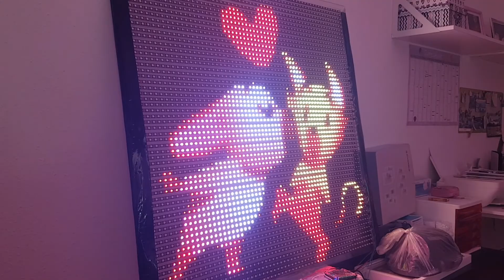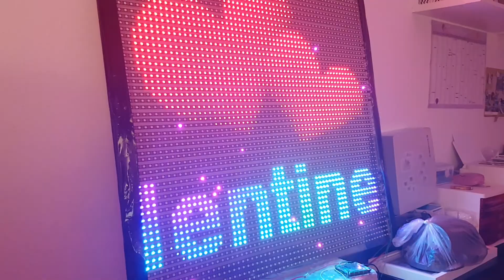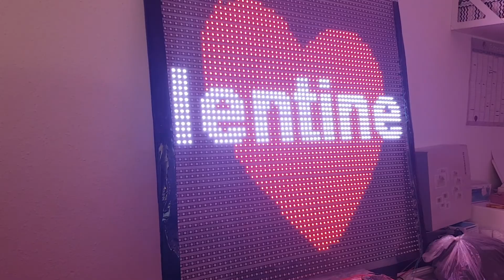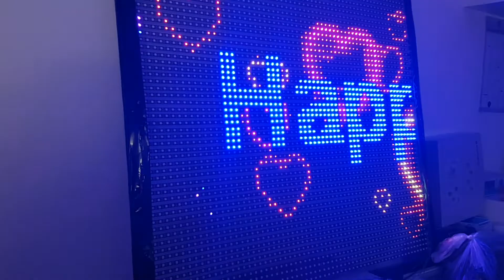Jinx! 60x60 ws2812b LED Matrix Valentine's Day Demo